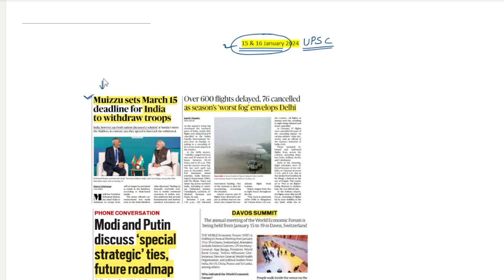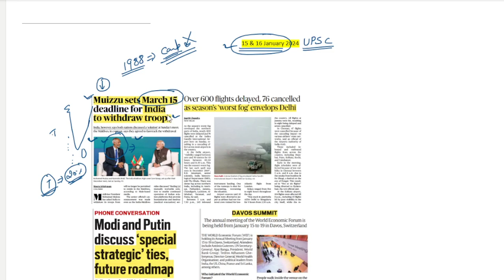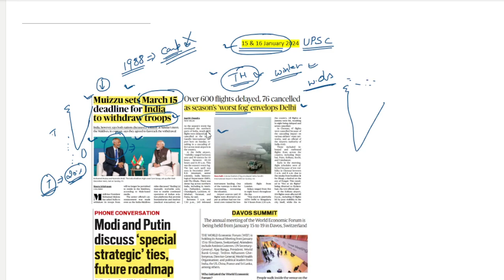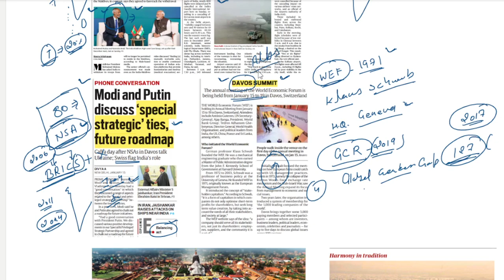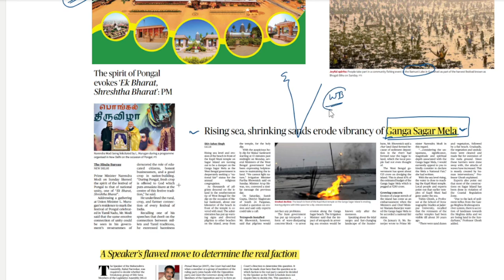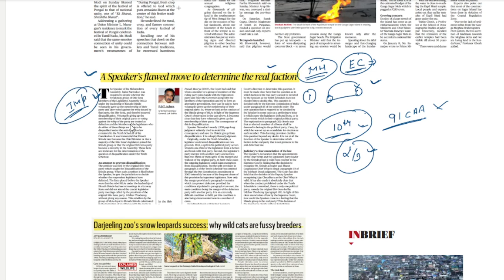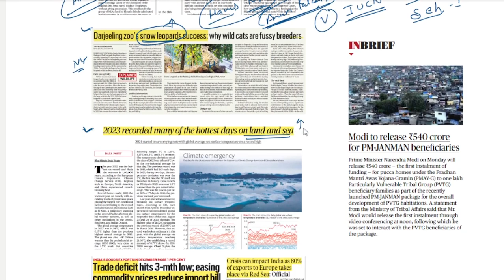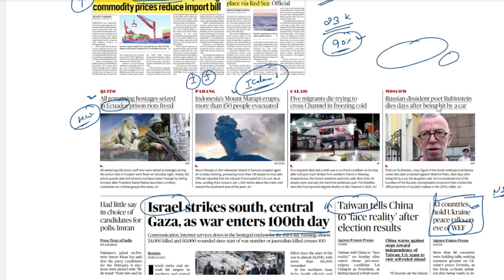15 & 16 January 2024 | The Hindu Newspaper Analysis | The Hindu Newspaper Today | Hindu editorial